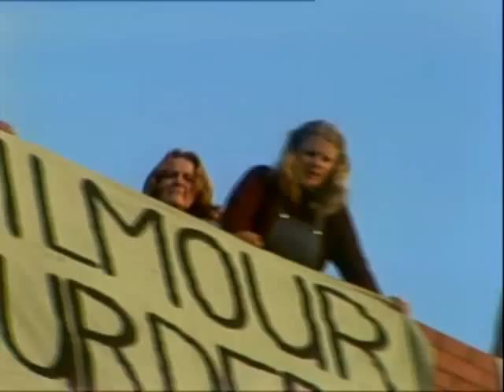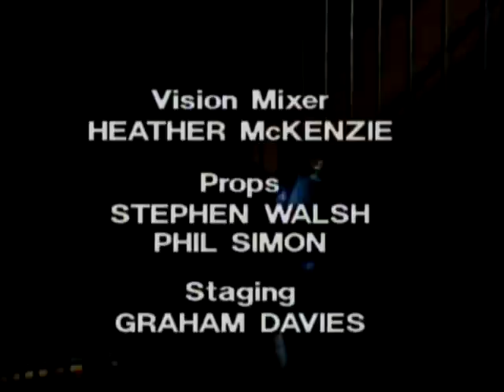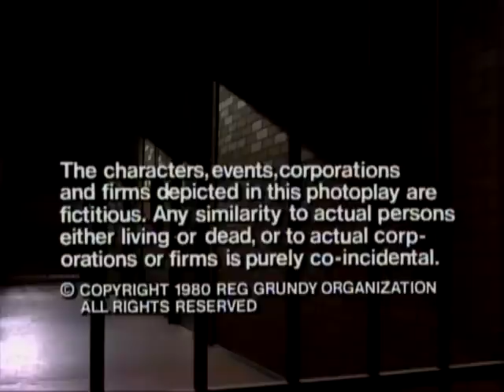Prisoner: Cell Block H - Episode 121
111 Hits/Greats air date: 1st May, 2014.

"Prisoner: Cell Block H" "Episode 121" "Ep121" "Ep0121" "Complete Episode" "Complete Episodes" "Full Episode" "Full Episodes" "Bea Smith" "Val Lehman" "Betty Bobbitt" "Judy Bryant" "Lizzie Birdsworth" "Sheila Florance" "Doreen Anderson" "Doreen Burns" "Colette Mann" "Margo Gaffney" "Jane Clifton" "Phyllis Hunt" "Reylene Pearce" "Mouse" "Heather Trapp" "Jentah Sobott" "Lorna Young" "Barbara Jungwirth" "Noeline Bourke" "Jude Kuring" "Leanne Bourke" "Tracey-Jo Riley" "Erica Davidson" "Patsy King" "Vera Bennett" "Fiona Spence" "Celia Stewart" "Home and Away" "Home & Away" "Jim Fletcher" "Fletch the Letch" "Gerard Maguire" "Elspeth Ballantyne" "Meg Jackson" "Meg Morris" "Colleen Powell" "Po-Face" "Judith McGrath" "Paul Reid" "George Mallaby" "Riot" "Fire" "Great Fire of Wentworth" "Hostages" "Siege" "Death Scene" "Death Scenes" "1980" "Season 2" "Season 02" "Season 002" "111 Hits" "Foxtel" "Wentworth" "Wentworth Prison" "Wentworth Detention Centre" "Oz" "Dangerous Women" "Caged Women" "Bad Girls" "Orange is the New Black" "Caged Women" "Dangerous Women" "Australia" "Australian" "Aussie" "Soap Opera" "Drama" "PrisonerCellBlockH95" "Prison Drama" "Jail" "Gaol" "TV Show" "TV Series" "Television Show" "Crime Show"